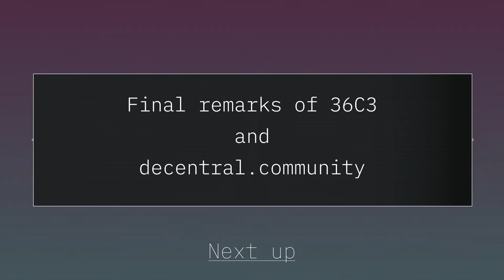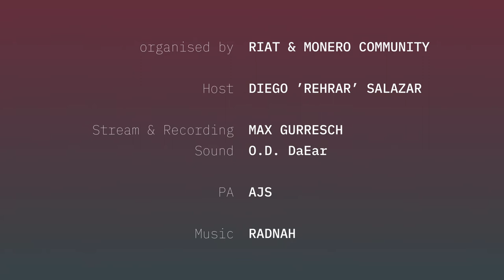Critical Decentralisation Cluster 36c3 - Final Remarks